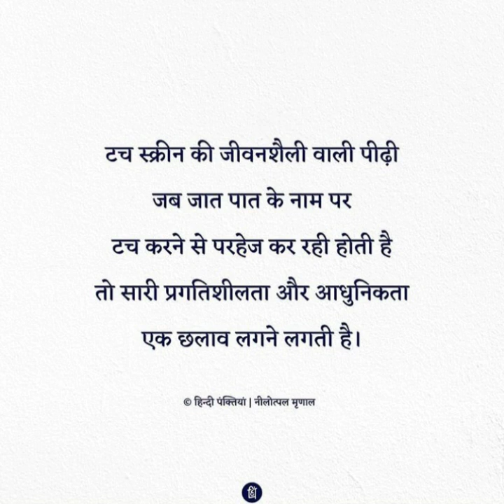UPSC-EK NASHA😍| LATEST IAS IPS UPSC MOTIVATIONAL STATUS VIDEO SONG | TD UPSC MOTIVATION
UPSC- PAHLE KABHI😌| LATEST IAS IPS UPSC MOTIVATIONAL STATUS VIDEO SONG | TD UPSC MOTIVATION

UPSC- CHAHTA HU TUJHE❤| LATEST IAS IPS UPSC MOTIVATIONAL STATUS VIDEO SONG | TD UPSC MOTIVATION

UPSC- SAMBHALO MUJHKO😍| LATEST IAS IPS UPSC MOTIVATIONAL STATUS VIDEO SONG | TD UPSC MOTIVATION

UPSC-TERE NAAL HI REHNA JI😍| LATEST IAS IPS UPSC MOTIVATIONAL VIDEO | TD UPSC MOTIVATION

UPSC- EK RAASTA😍| LATEST IAS IPS UPSC MOTIVATIONAL STATUS VIDEO SONG | TD UPSC MOTIVATION

UPSC - EK MANJAR😌| LATEST IAS IPS UPSC MOTIVATIONAL STATUS VIDEO SONG | TD UPSC MOTIVATION

UPSC- EK ANDAAZ With India waale❤| IAS IPS UPSC MOTIVATIONAL STATUS VIDEO SONG | TD UPSC MOTIVATION

Mere Lakshya Se Nazar Nahi Hatti😍| Best IAS IPS UPSC MOTIVATIONAL STATUS VIDEO | TD UPSC MOTIVATION

DARD-AE-UPSC😍| LATEST IAS IPS UPSC MOTIVATIONAL STATUS VIDEO SONG | TD UPSC MOTIVATION

UPSC - KARUNGA MAIN😌| LATEST IAS IPS UPSC MOTIVATIONAL STATUS VIDEO SONG | TD UPSC MOTIVATION

Ladke Bhi Rote Hain | Har Ladka Kutta Nhi Hota By @Arunendra7 | men Empowerment | TD UPSC MOTIVATION

UPSC - TERE BINA😔| LATEST IAS IPS UPSC MOTIVATIONAL STATUS VIDEO SONG | TD UPSC MOTIVATION

BEROZGAAR ANTHEM😌| HAR BEROZGAAR KE DIL KI KAHANI BY MAGADHI BOYS | TD UPSC MOTIVATION

UPSC SSC ENGINEERING UNEMPLOYMENT MOTIVATONAL VIDEO BY @arunendra7 | TD UPSC MOTIVATION

UPSC - HAI WAHI😍| LATEST IAS IPS UPSC MOTIVATIONAL STATUS VIDEO SONG | TD UPSC MOTIVATION

UPSC- MERA DIL❤| LATEST IAS IPS UPSC MOTIVATIONAL STATUS VIDEO SONG | TD UPSC MOTIVATION

Zindagi Me Kabhi Kisi Ko Dokha Mat Dena | Arunendra Kumar | IAS IPS Motivation | TD UPSC Motivation

UPSC DHEERE DHEERE SE KAAT RHI H😌| LATEST IAS IPS MOTIVATION STATUS VIDEO SONG | TD UPSC MOTIVATION

SSC UPSC Nibba Nibbi Ka Pyaar Aur Sabka Katega🤣 | Arunendra Kumar | Pyaar UPSC Aur Break Up

SUN MERI SEHZADI❤| LATEST IAS IPS MOTIVATIONAL STATUS VIDEO SONG | TD UPSC MOTIVATION

UPSC SE JO PYAAR KAREGA 😍| LATEST IAS IPS MOTIVATIONAL STATUS VIDEO SONG | TD UPSC MOTIVATION

Plzz bhai log khoob saara pyaar do video